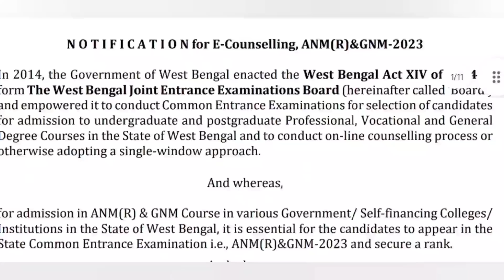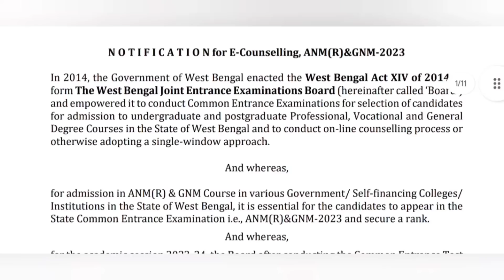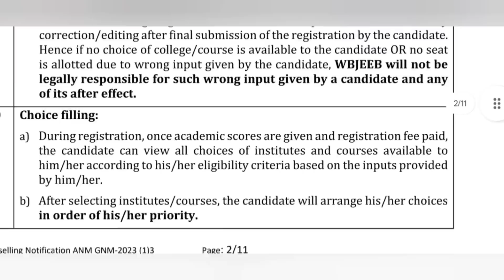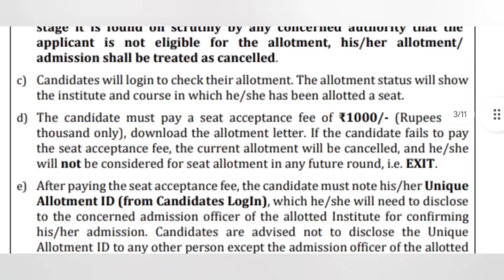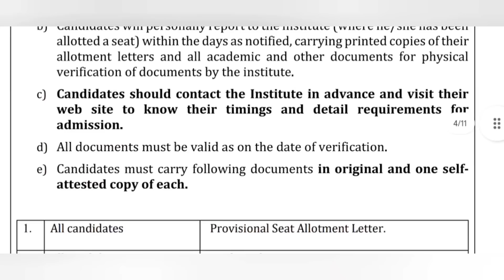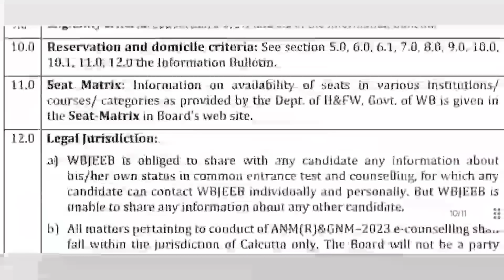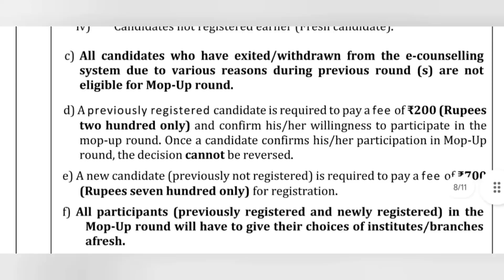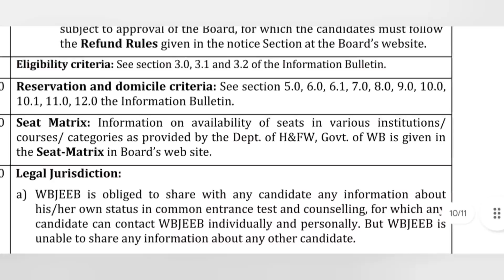ANM GNM Counselling process 2023|ANM GNM Counselling date 2023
ANM GNM Counselling process 2023 | ANM GNM Result 2023 | ANM GNM Nursing 2023 cut off marks | ANM GNM 2023 Counselling process
🔴🔵WhatsApp গ্রুপে যুক্ত হও:

ANM GNM Counselling process 2023 | ANM GNM Cut off marks 2023 | ANM GNM Seat Matrix 2023

ANM GNM 2023 Counselling process | ANM GNM Counselling process 2023 | GNM ANM Counselling process 2023
ANM GNM Choice Filling 2023 | ANM GNM Registration 2023 | ANM GNM cut off rank 2023